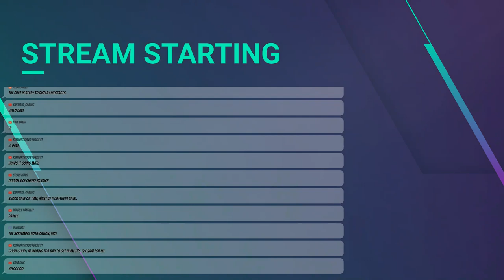Boarding the harvest strugglebus! | Oakfield with Seasons | Farming Simulator 19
Want a Farming Simulator server? Look no further than Nitrado for high quality server goodness